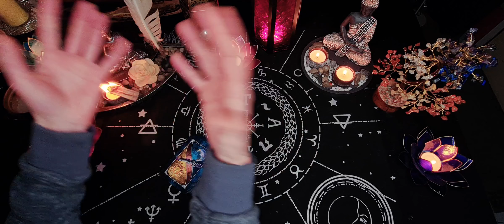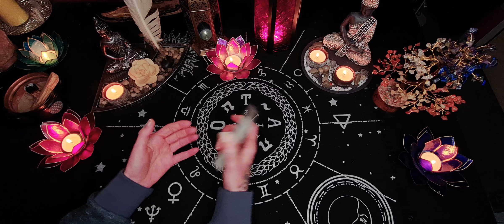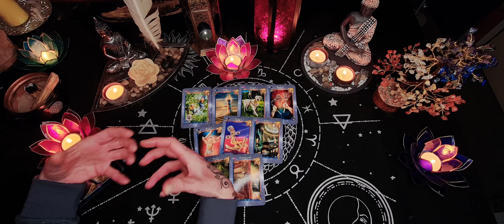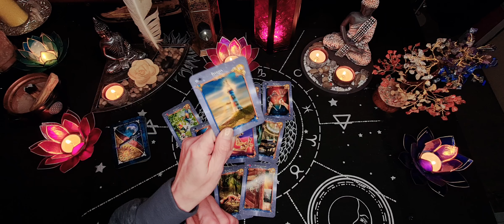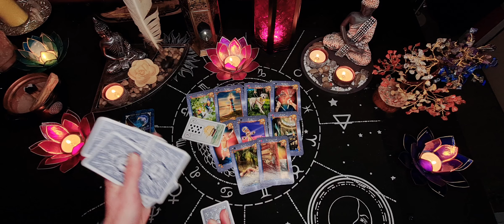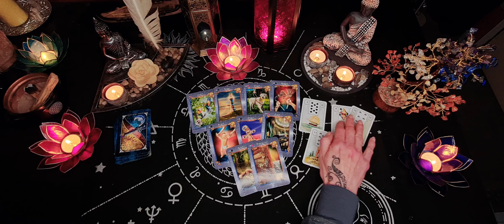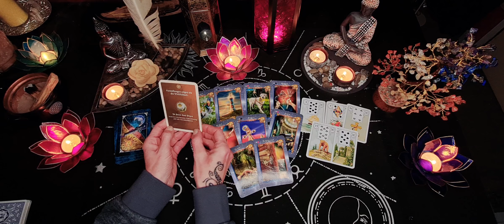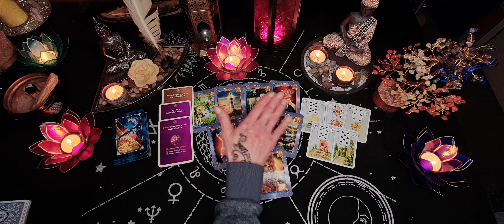Eine Begegnung der Seelen!💘 Du berührst ihn auf eine besondere Art!🔮Liebesorakel⏳Zeitlos